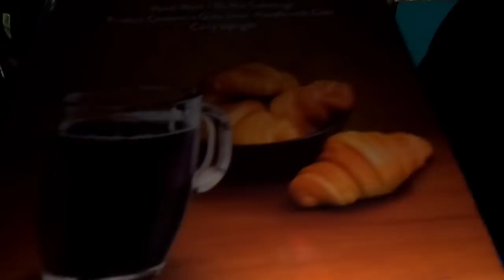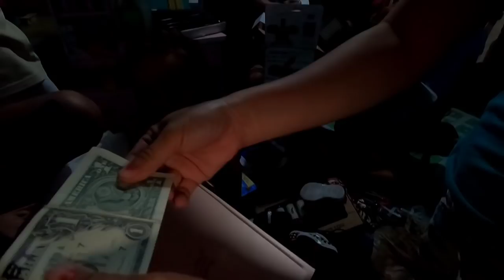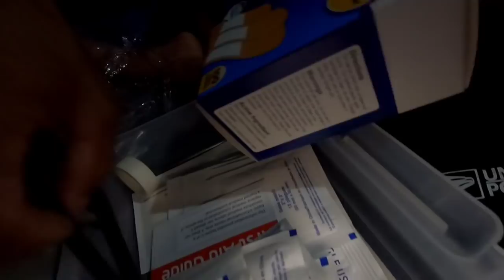EP234:PART2-MR NICE GUY KASAMA SA PINADALHAN NG AMING SPONSOR/UNBOXING/THANK YOU SA SPONSOR